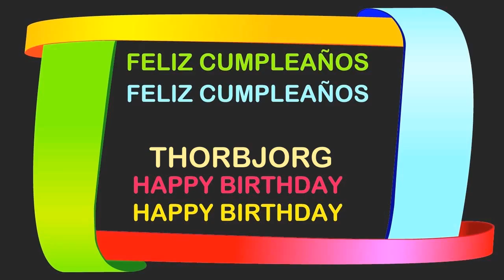Thorbjorg Birthday Postcards & Postales - Happy Birthday